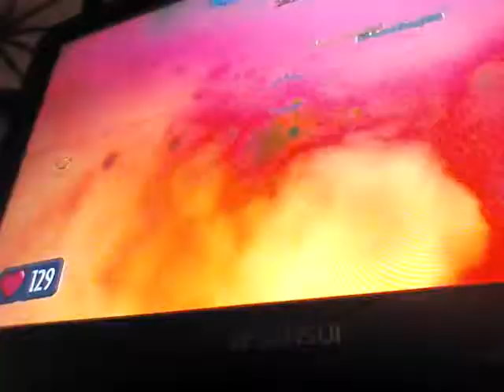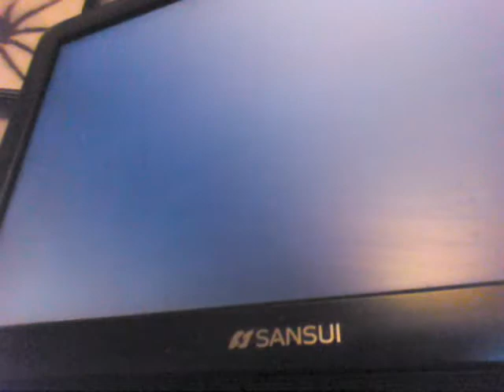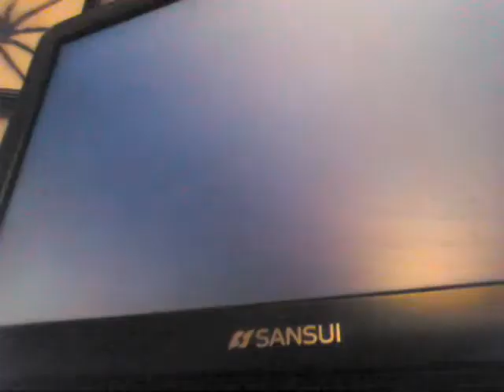PVZ Garden Warfare